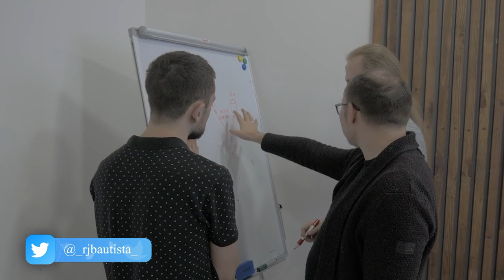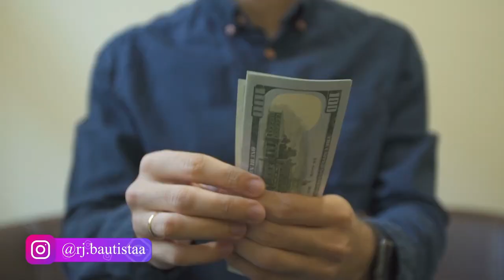😎 SMART MOVES: BUYING NEW CONSTRUCTION 🏡 HOME IN THE 2024 REAL ESTATE MARKET!! 💯